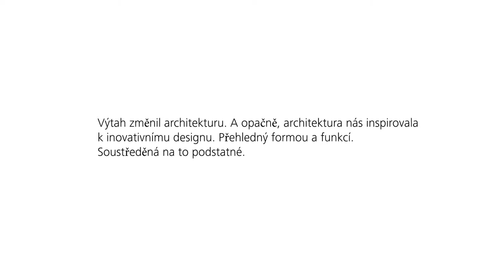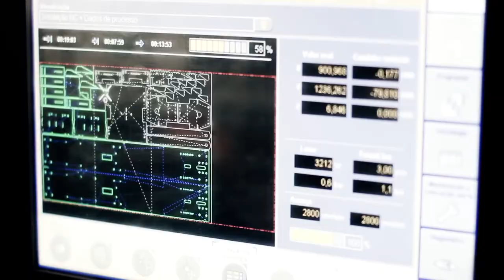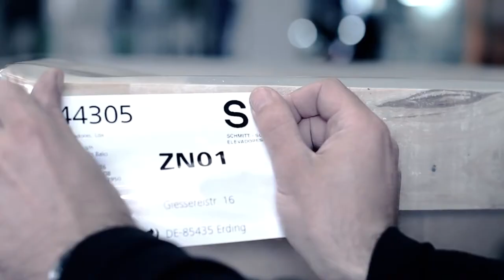Výtahy Schmitt+Sohn - Naše výtahy přináší pohyb.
Výtahy Schmitt+Sohn se specializuje na stavbu a údržbu výtahů. Výrobní závody jsou v Kornburgu ( u Norimberka SRN ) a v Portu ( Portugalsko ). S velkým počtem středisek v Německu, Rakousku, Portugalsku a České republice nabízí Schmitt+Sohn v celé Evropě servis vlastních výtahů, stejně jako výtahů ostatních výrobců. Roční produkce je 1400 nových výtahů, v současné době máme v servisu ca. 70.000 výtahů. Firma zaměstnává v celé Evropě přibližně 1300 pracovníků.